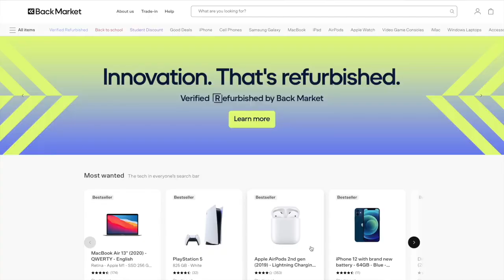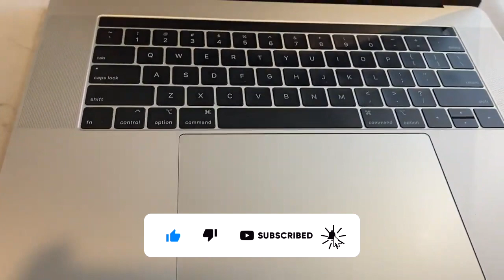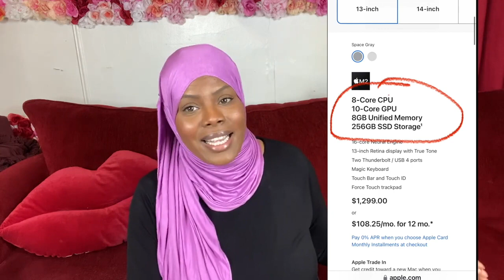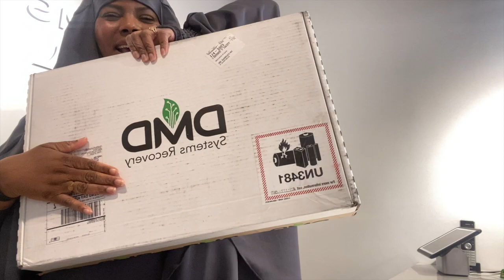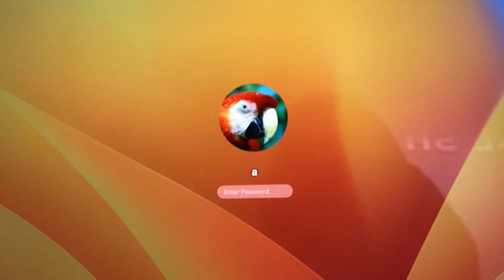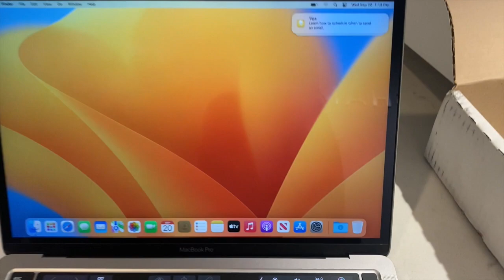Back Market Review + Unboxing Refurbished Macbook Pro | Is Back Market Legit?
I know y'all misseddddd meeeeeee. I missed y'all tooo REAL BAD!! ❤️

I"ve been away because my MacBook has been broken but I FINALLY got a new one, welllllll, kinda new!

I bought a refurbished MacBook Pro off of Back Market and I am soooo in love!!

They sell a bunch of refurbished stuff such as iPhones & the Apple universe, androids , MacBooks, laptops, game systems, & so MUCH more!

This video isn't sponsored but you should 100% check them out if you need a new device!

Here's the Case!

Let's chat on Telegram
Demidawxo
&&& Please like my Facebook page! Your Muslim Homegirl ✨

FAQ
Q.Where do you live?
A.Jerseyyyy

 A. iPhone 11 Pro Max // Canon M50 Mark ii

Q. What softwares do you use?
A. iMovie for editing, Canva & Photoshop for thumbnails.

Q. What other equipment do you use?
 A. Neewer Ring Light
A. Tripod